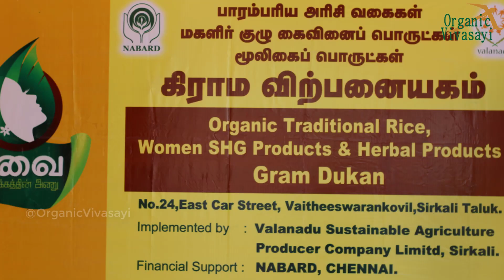வளநாடு தற்சார்பு வேளாண்மை உற்பத்தியாளர் நிறுவனத்தின் பாரம்பரிய அரிசி வைத்தீஸ்வரன்கோயில் விற்பனையகம்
இயற்கை மருத்துவர் கோ.சித்தர் | ko siddhar thanjavur,Naturopathy

வளநாடு தற்சார்பு வேளாண்மை உற்பத்தியாளர் நிறுவனம் லிமிடெட்
பாரம்பரிய அரிசி வகைகள் மகளிர் குழு கைவினைப் பொருட்கள் மூலிகைப் பொருட்கள் கிராம விற்பனையகம் | இந்திய அறிவு அமைப்புகளுக்கான மையம் (CIKS)

பதிவு அலுவலகம்
நெ.666, மெயின்ரோடு, தென்னங்குடி கிராமம், கோவில்பத்து அஞ்சல், சீர்காழி தாலுக்கா, மயிலாடுதுறை மாவட்டம் - 609111.

Organic Traditional Rice, Women SHG Products & Herbal Products Gram shop
Implemented by: Valanadu Sustainable Agriculture Producer Company Limitd, Sirkali.
Financial Support : NABARD, CHENNAI.
No.24,East Car Street, Vaitheeswarankovil, Sirkali Taluk.